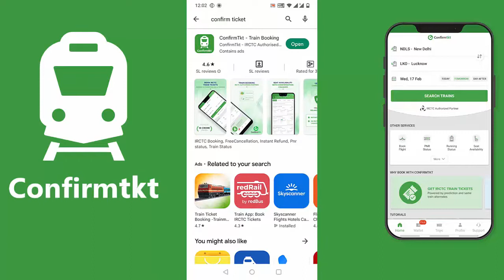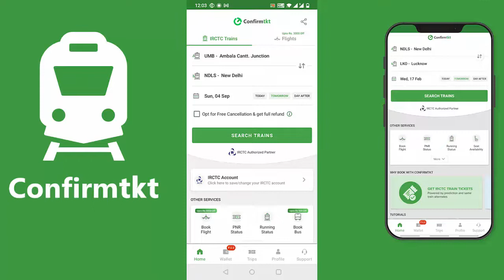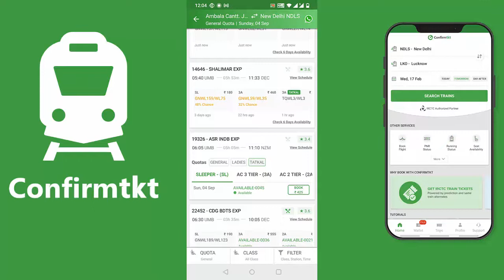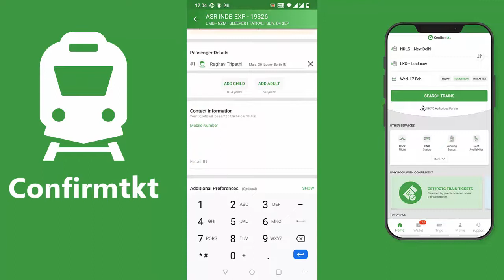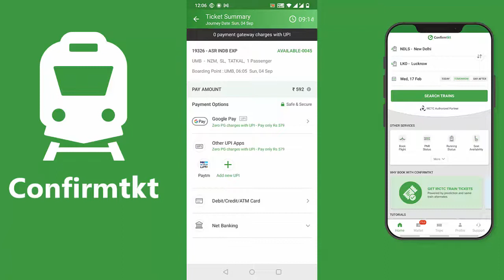Tatkal Ticket Booking in Mobile | Tatkal Ticket Kaise Book Kare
Tatkal Ticket Booking in Mobile - Mobile me Tatkal Ticket Booking Karne ke Liye aapko Confirmtkt App Download karni hoti hai.
Tatkal Ticket Kaise Book Kare ? - Tatkal Ticket Book Karne ke Liye Indian Railway ki timing 10AM ki AC Coach aur 11 AM Non AC ki hai.
Jaroori Jankari- Tatkal Ticket Booking me Kuch Paisa extra dena hota hai. Aur free Free cancel ticket ka bhi extra charge lagta hai.

About MakeInHindi : MakeInHindi ek Aisa Youtube Channel aur Website hai. Jahan par Aapko Technology aur Desh Dunia se Judi jankariyan Milti hain.

Thanks!!!